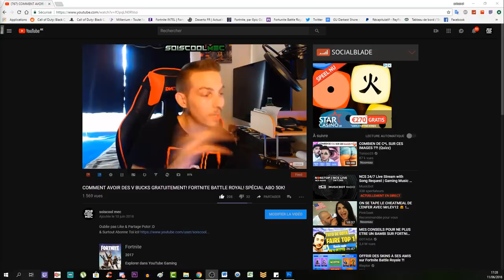EMPLACEMENTS PARTITIONS PIANOS GÉANT! TUTO DÉFI FORTNITE BATTLE ROYAL SEMAINE 6 SAISON 6!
▬▬▬▬▬▬▬ • BIENVENUE 😍 • ▬▬▬▬▬▬▬
⚠️IMPORTANT!!!

"SOISCOOLMEC"
"STRIKESOISCOOL"

👥Facebook "soiscool mec"
👻Snapchat "soiscoolmec"
▬▬▬▬▬▬▬ • VIDÉOS ▶ • ▬▬▬▬▬▬▬
👉Vidéo CoD BO3 Zombie:

👉Vidéo CoD IW Zombie:
▬▬▬▬▬▬▬ • TOP DON 💰 • ▬▬▬▬▬▬▬
187 COD CreV al-pha-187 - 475€
Loic Hemon - 462€
Joohny34 - 379€
Dropdead_boy - 288€
Donovan - 205€
AmneesiaaKush - 164€
BlackFires - 159.5€
Audrey Marley - 159€
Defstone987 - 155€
Tibo's - 100€
Stéphane - 80€
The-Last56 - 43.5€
Ambre Bourdarie - 41€
Allan - 40€
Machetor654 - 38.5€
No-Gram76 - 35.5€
Olivier - 30€
LeGameurDu59 - 25€
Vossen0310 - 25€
dg_smads - 23€
Zartekgamer - 21.5€
SkYzZo - 20€
Akim - 20€
ray-p-8 - 20€
RimkusRsl - 20€
BahamutChaos1 - 17€
D4FT-P3DR4U - 15.5€
K07C - 15€
crowszero72 - 13€
Fabonobo - 12€
xDi4boLiKzZ - 11€
kvvd-Xday_zX - 11€
NexTaz - 10€
Dryz Glitcher - 10€
Cédric - 10€
Xx_rohn25_xX - 10€
WhiteShade59 - 10€
Alexandre - 6€
LpkAyaa - 6€
BryanBancilhon - 5€
Delta-Glitching - 5€
Azox-nono - 5€
Creeper2000 - 4€
Luaz - 4€
▬▬▬▬▬▬▬ • MUSIQUE OUTRO 🎵 • ▬▬▬▬▬▬▬